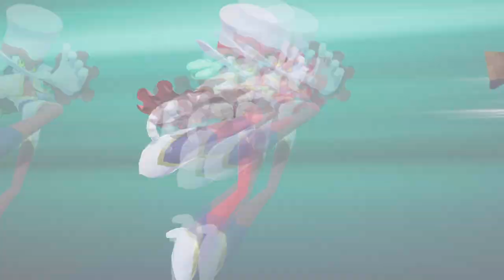Balan Wonderworld (PS5) Chapter 1 Act 1 | First Play (Demo)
From the creators of Sonic the Hedgehog & Nights into Dreams comes, Balan Wonderworld. This retro made masterpiece captures the whimsy & delight of gaming during the early development years of 3-D and brings it home to an entire new generation of gamers!